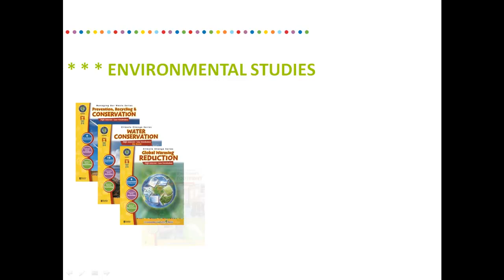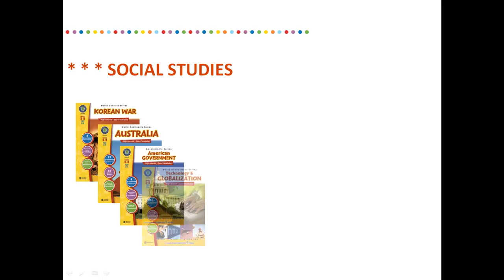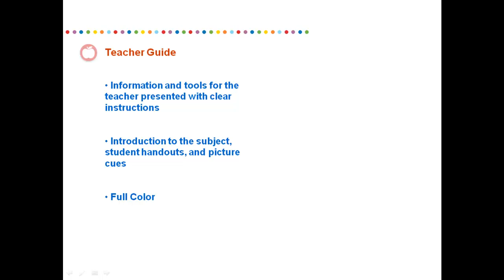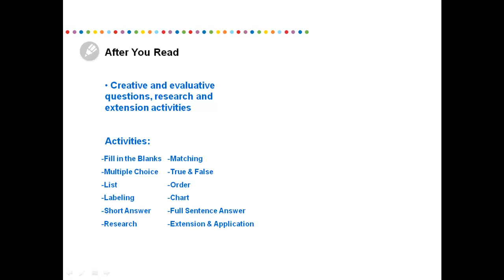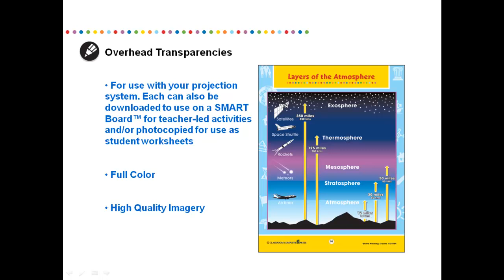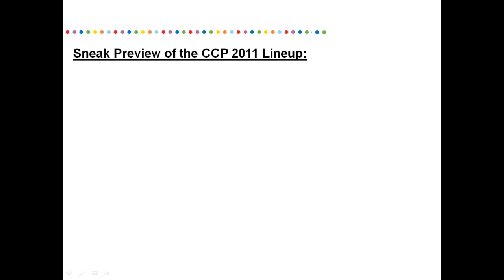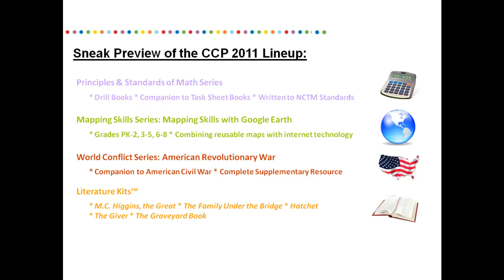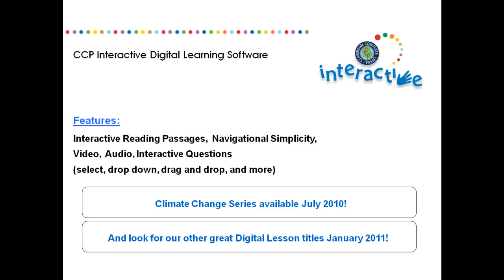Classroom Complete Press Product Review 2010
Review what's inside our supplementary resource books, and see what's in store for 2011.

Since 1987 Classroom Complete Press has assisted teachers and parents by providing world class premium supplementary resource materials for students in grades JK to 12. Consider our products if you are looking for current curriculum materials written to grade for regular and special education.